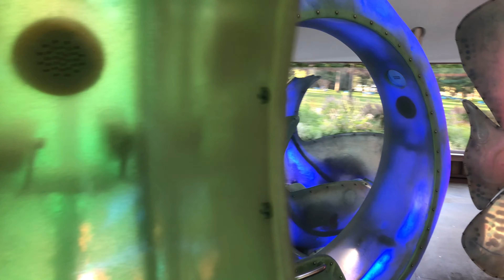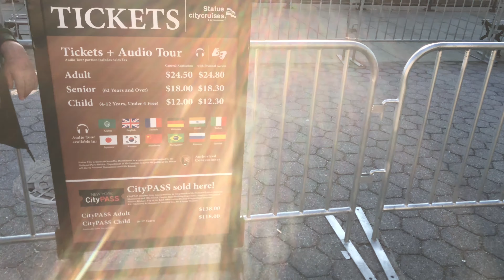THE BATTERY | SEAGLASS CAROUSEL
SeaGlass is a magical aquarium-themed carousel like no other. it is an immersive experience of movement, music, and light. Riders sit inside one of 30 monumental fish becoming both the performers and the audience. it is a spectacular convergence of art and entertainment.